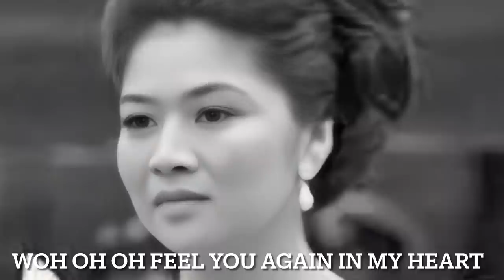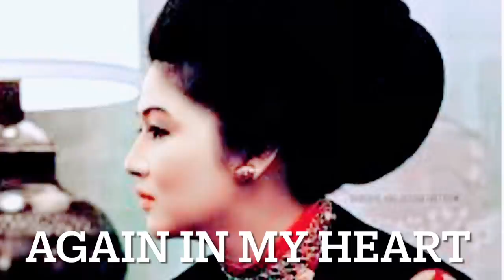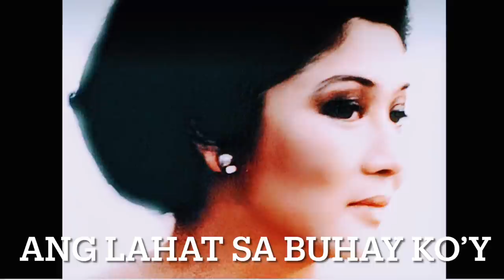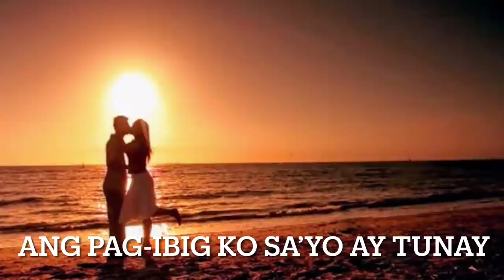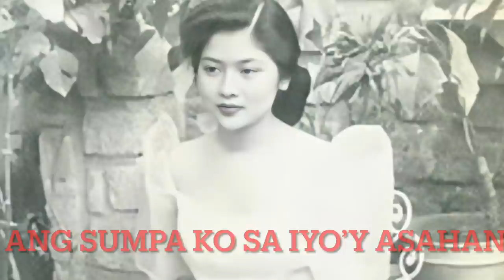Imelda Marcos Video Songs , with lyrics Part Two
Former First Lady Imelda Marcos Video Songs with Lyrics and vocal guide.